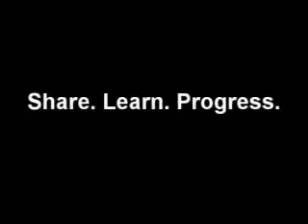#14 = Racism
What do YOU think about racism?